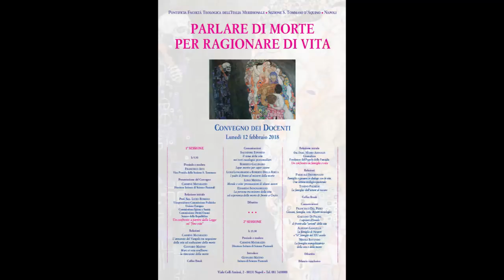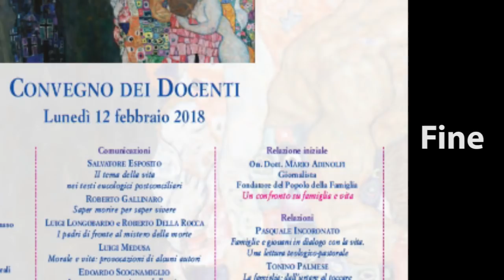Mario Adinolfi Facoltà Teologica dell'Italia Meridionale - Sezione S. Tommaso D'Aquino - Napoli, l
Mario Adinolfi fa la sua relazione al Convegno  dei Docenti 2018, dal titolo "Parlare di morte per ragionare di vita". L'evento è stato organizzato dalla Pontificia Facoltà Teologica dell'Italia Meridionale - Sezione S. Tommaso D'Aquino - a Napoli, lunedì 12 febbraio 2018.